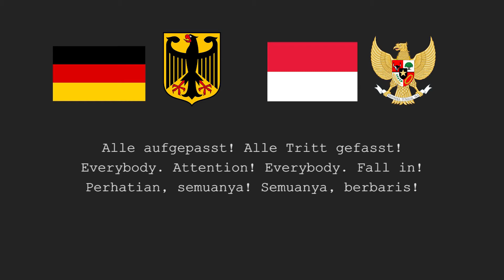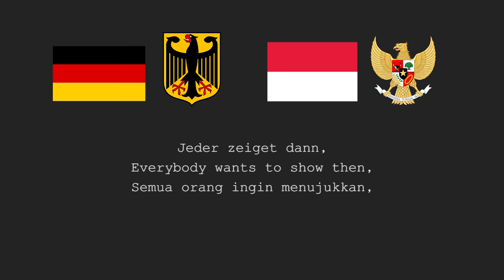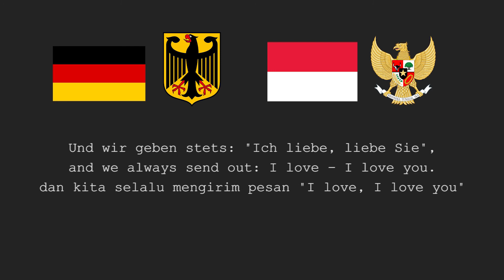[HD] Funkerlied ✠ - Bernd Wübbecke (Rare Version) GER/ENG/INA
Privet Kamerad Tovarisch! Sedikit Peringatan dari Politbiro Gamer Males.

Indonesia adalah negara yang menganut paham PANCASILA.
Semenjak tahun 1966 sampai sekarang, paham kiri meliputi Simbol, Paham, Ajaran, Organisasi, dan seluruh Atribut kiri.
Dilarang oleh Hukum dengan ancaman Pidana (Untuk UU/Tap MPRS/KUHP ada banyak silahkan browsing).

Channel ini hanya berorientasi sejarah dan pengetahuan tentang musik pra dan saat Perang Dunia I dan II.
Khususnya Russia beserta sekutu nya dan Jerman beserta sekutu nya.
Dihimbau untuk tidak menyebarkan di publik tanpa keterangan yang jelas (Resiko ditanggung kamerad tovarisch sendiri)